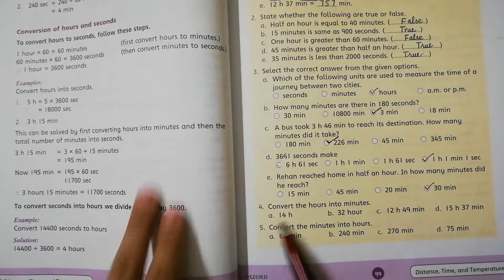V Math Ex# 5b Q#4 17th Dec,2020